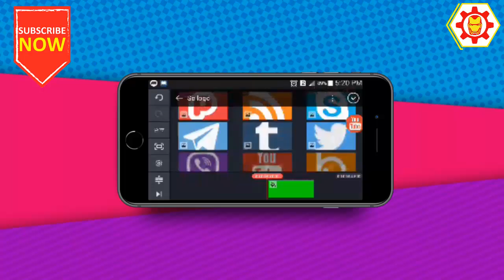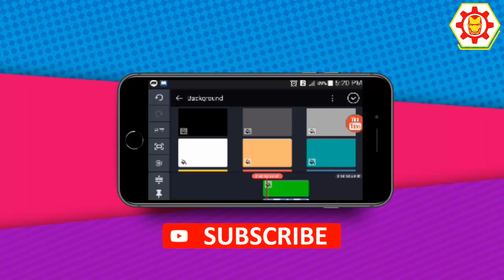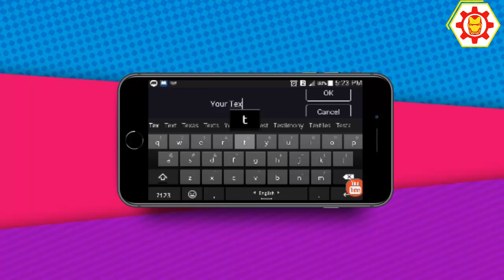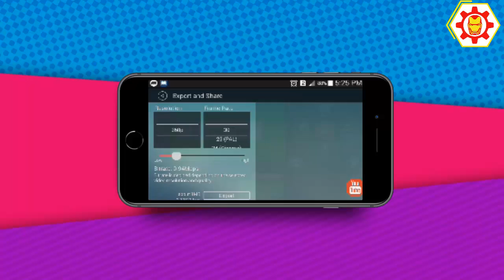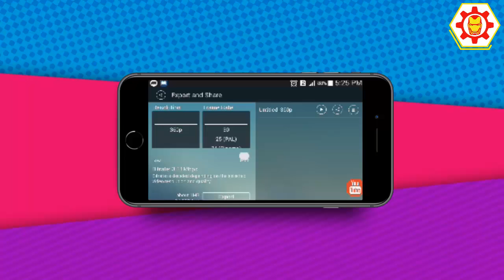কিভাবে তৈরি করবেন একটা Lower third! How to make a Lower third in you mobile phone!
VIDEO TAGS
Hello friends, I`m Rohan. Welcome to "Fate Technical Learn", My All Video Is Real I`m Not Upload Wrong Video in My Channel. I`m Not Use For Other You Tuber`s. I`m very Differ. After All I am Upload My Owen Video In My Channel. I Hope Every Body Like My comment In My Video`s. I created this channel on Apr 15, 2019, Tech Videos in bangla, and I wanted each and every Individual whoever is interested in technology to be able to understand it in the easiest possible way. I`m post a new video daily, on topics that create the most confusion